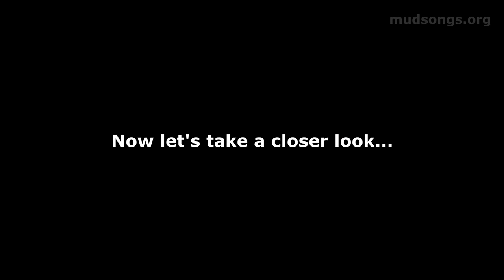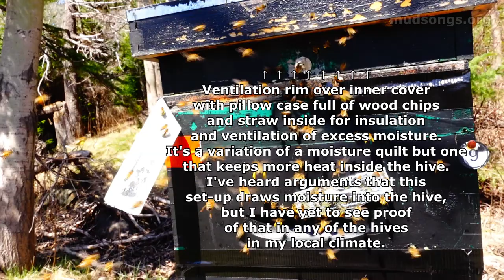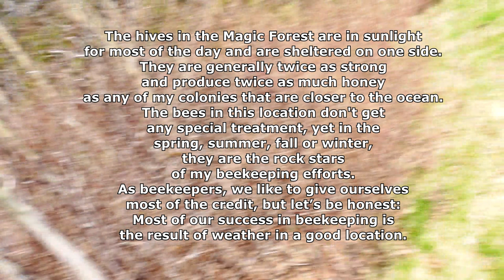Beehives in the Magic Forest of Eastern Newfoundland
A summary of my two strongest colonies coming out of winter.